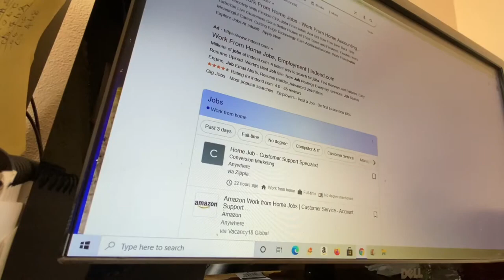Our First Ever Trailer For Our First Move Ever!!!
The move did not come out in 2021 unfortunately and. This is how Aiden's Toy Store Movie Associations started making movies. Aiden's Toy Store Movie Associations YouTube channel stated on Jan 1, 2023. So that is how Aiden's Toy Store Movie Associations started. HAVE A GOOD DAY or NIGHT